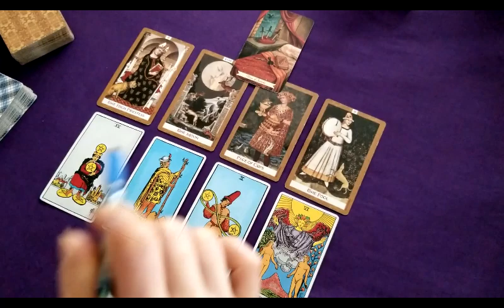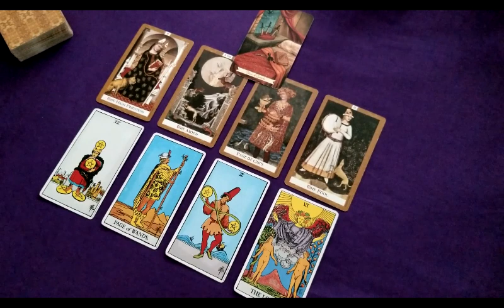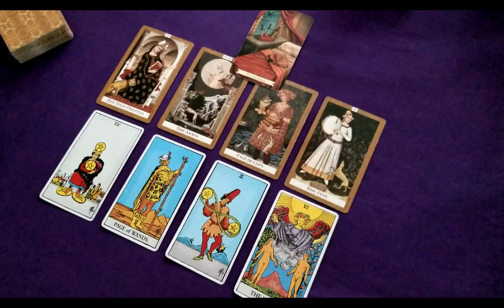2021년 2월 사자자리 Practical 별자리 타로운세